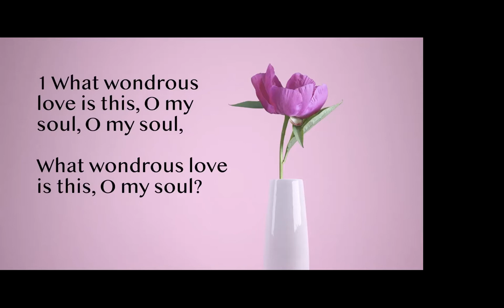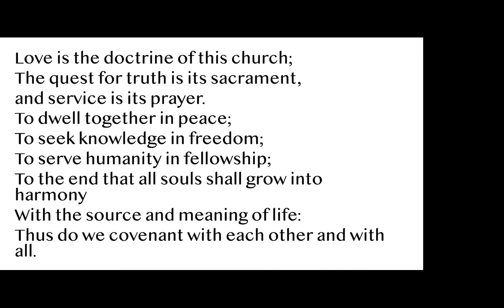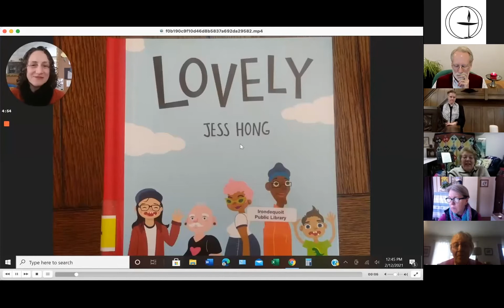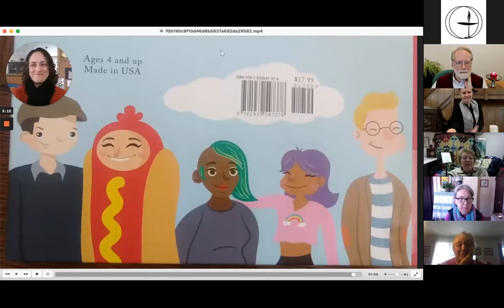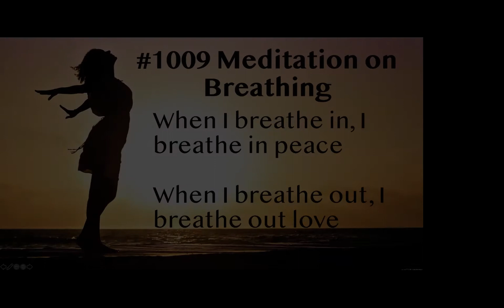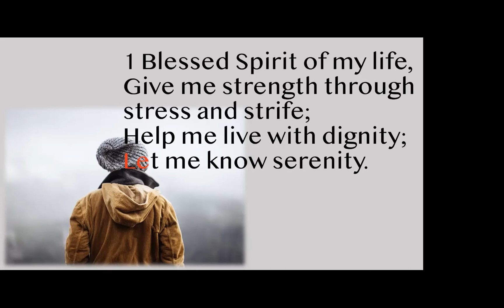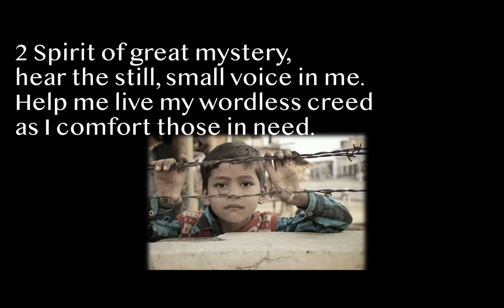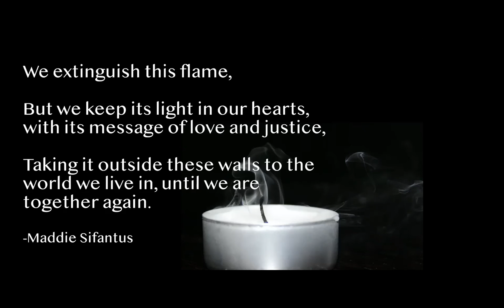2/14/21 - The Uses of the Erotic with Rev. Lane-Mairead Campbell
Audre Lorde's powerful essay from 1988 with the same title was all about the power of erotic embodiment as more than just about our sexuality, but also about our body's deep "yes" and deep "no." Let's explore what Lorde's essay has to say to us today.